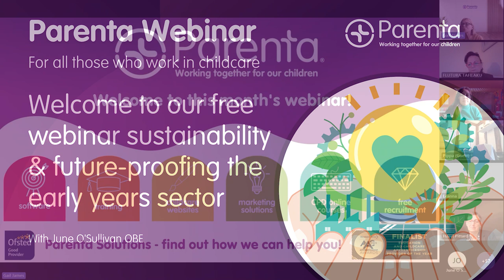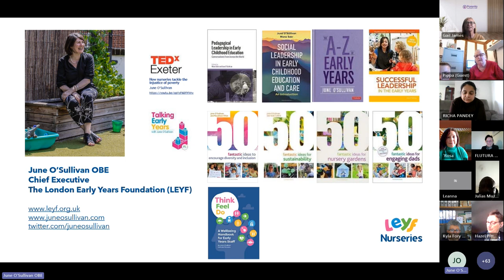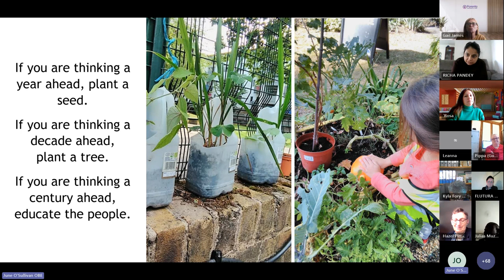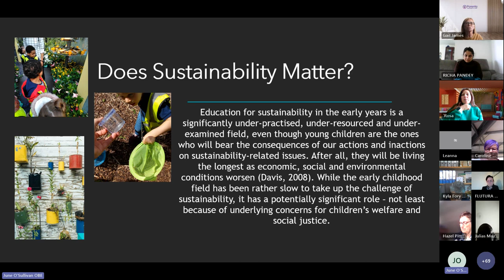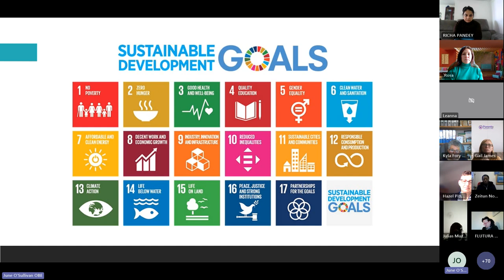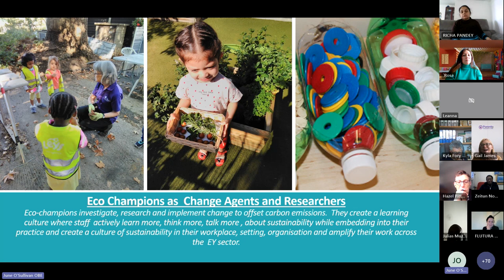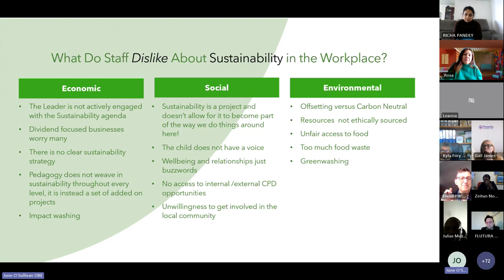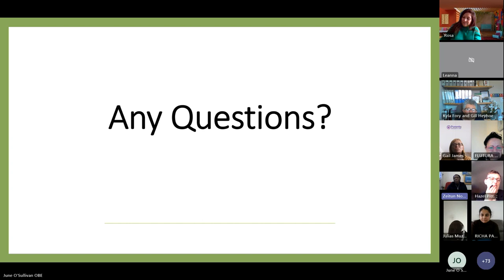Embracing Sustainability In Business – Starting With Early Years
Dive into an unforgettable webinar where esteemed early years expert, June O'Sullivan OBE, led a captivating exploration into the realm of sustainability in early years education.

🔍 Discover the Why: Explore the significance of integrating sustainability into early years education and unlock the long-term benefits for children, communities, and our planet.

🌍 Embrace the Three Pillars: Delve deep into the three pillars of sustainability and uncover how they form the foundation for teaching environmental issues from a young age.

🎯 Navigate the Goals: Learn about practical strategies to incorporate the Sustainable Development Goals into your day-to-day curriculum, nurturing a generation of children poised to tackle our pressing global challenges.

🤝 Cultivate Social Purpose: Learn how to include social purpose into educational practices, fostering empathy, compassion, and a sense of collective responsibility among young learners.

🌿 Take Action: From creating sustainability strategies to championing eco-initiatives like the 'LEYF Eco Champions,' uncover actionable steps and inspiring case studies that demonstrate the transformative power of small, meaningful actions.

Relive the electrifying engagement and impassioned dialogue that fuelled this unmissable webinar, leaving participants inspired, empowered, and ready to embark on their own sustainability journey!
Stay in touch!
🕒 Timestamps
0:00 Welcome to the webinar!
01:33 June O’Sullivan Introduces Sustainability
03:28 A little about LEYF
04:25 A memorable quote
06:36 Does sustainability matter?
08:46 Three pillars of sustainability
10:32 The sustainable goals
13:34 LEYF’s sustainability strategy
15:09 The hardest part is…change
16:28 What do staff like about sustainability in the workplace?
17:41 What don’t staff like about sustainability in the workplace?
19:28 LEYF’s sustainability action points
20:19 Level 4 qualification
20:50 Creating your own strategy
21:55 We hear from Z, a Level 4 qualification graduate!
26:27 A fire station conservatory!
29:48 One step at a time
30:54 Q: What are the biggest recycling mistakes?
35:25 Q: Settings in small villages
38:18 Q: Are there any financial grants we can apply for?
41:42 Q: Do we need to create a policy?
42:25 Q: Examples of things you can recycle?
47:30 Q: How to get parents involved?
53:47 The best-recycled bag
55:20 Thank you everyone!

Our monthly Parenta webinars are FREE to attend for all childcare professionals AND you receive a professional CPD certificate if you attend.
About Parenta

Parenta is an early years solutions provider that started back in 1999. Over the last 20+ years, we’ve developed comprehensive solutions to dynamic problems commonly experienced in the early years sector.

Unveiling the Ultimate Guide to Sustainability and Climate Action!

Sustainability and climate change: a strategy for the education and children’s services systems